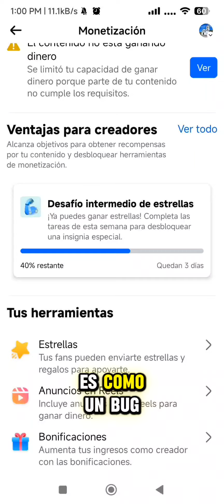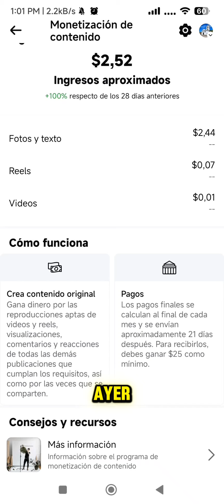Nuevo programa de MONETIZACION TOTAL de Facebook 2024 -2025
"¡Atención creadores de contenido en Facebook! En este video te explico la nueva herramienta de monetización de Facebook para 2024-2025 y cómo puedes sacarle el máximo provecho. Si estás buscando nuevas formas de generar ingresos con tus videos, no te puedes perder esta información. Vamos a analizar cómo funciona, qué requisitos necesitas cumplir y algunos consejos para que tu contenido sea aún más rentable. Estoy deseando trabajar contigo en este emocionante camino. ¡Comencemos a monetizar juntos!